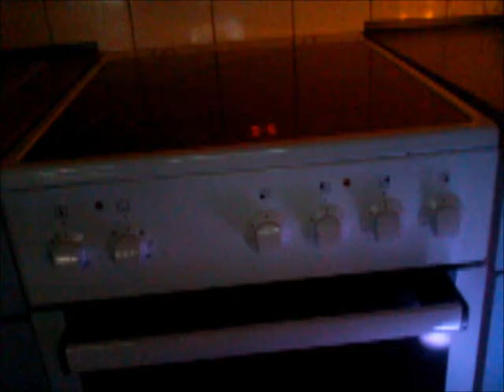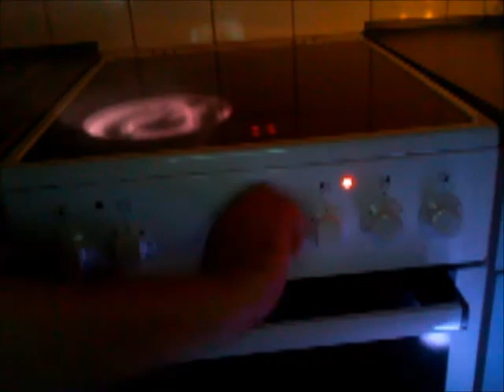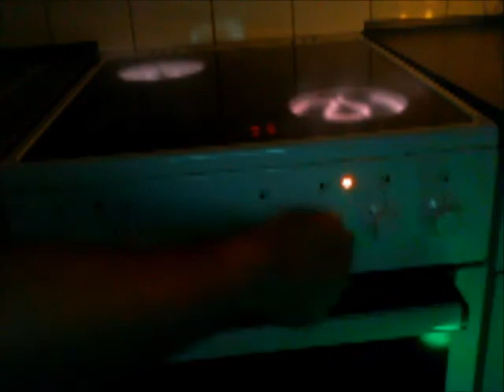qualdreher und BRENNFINGER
(Only Hardware USed, no LAPTop!!!)